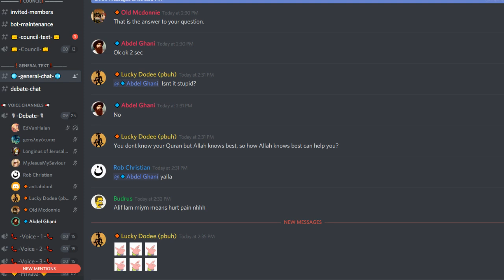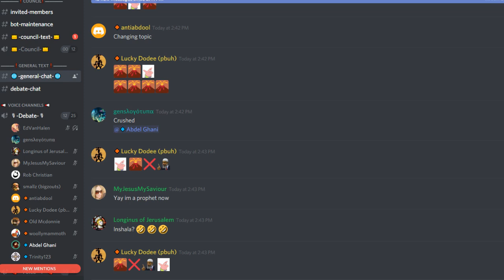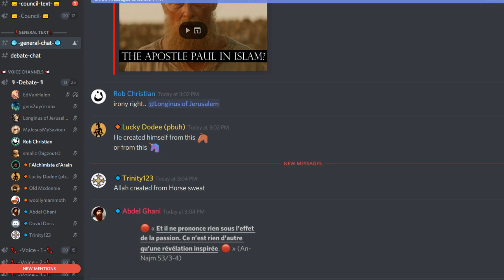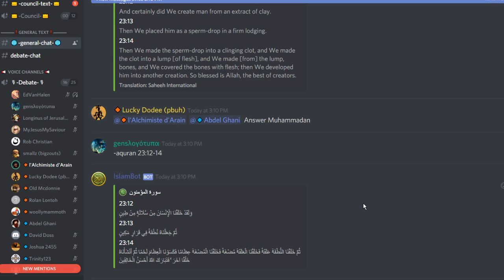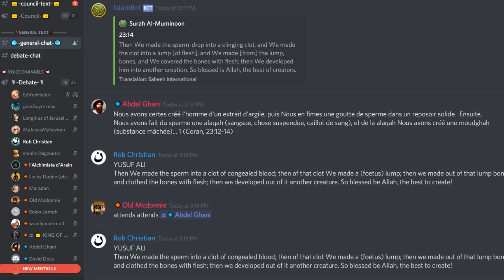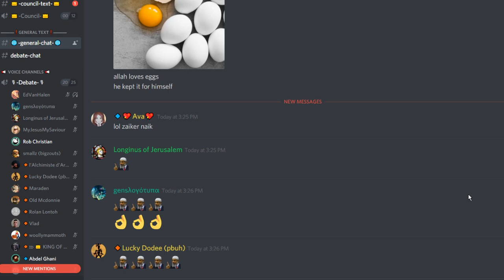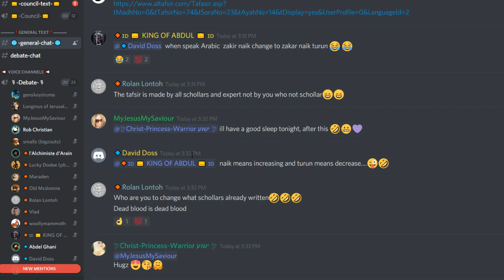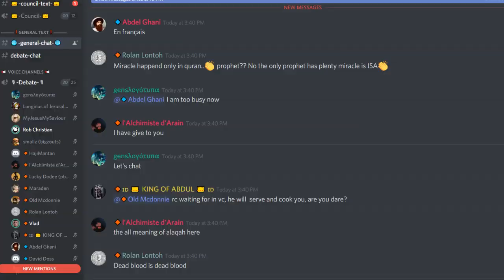DEBATE: Rob Christian vs Abdel Ghani & l'Alchimiste d'Arain